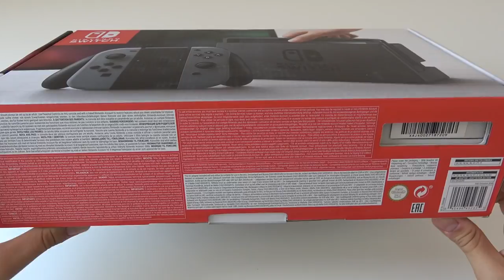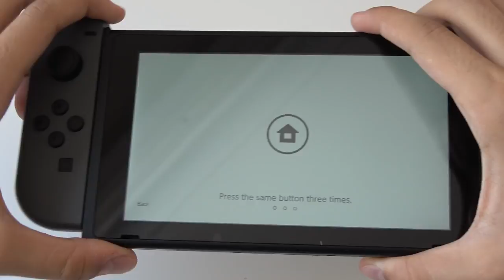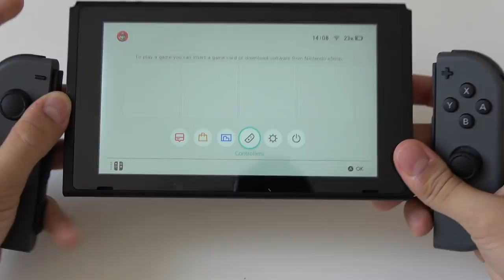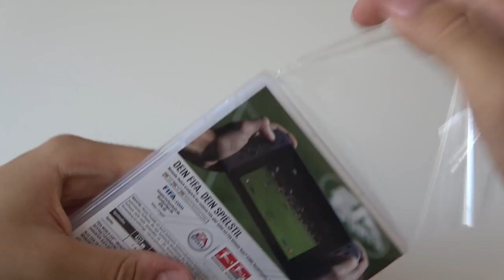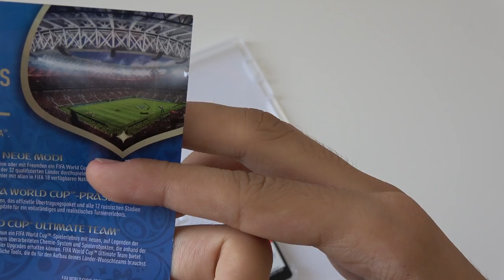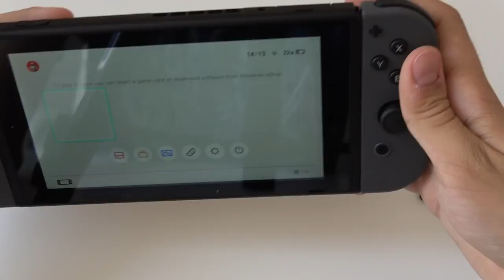TEKNOLOJİ HARİKASI OYUN KONSOLU! (Nintendo Switch Kutu Açılımı)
Hepinize merhaba! Bugün sizlerle birlikte hem evde hem elde oyun oynayabileceğiniz yeni nesil bir oyun konsolu olan Nintendo Switch'in kutu açılımı ve incelemesini yaptık. İyi seyirler...